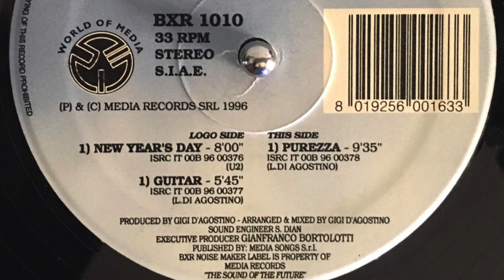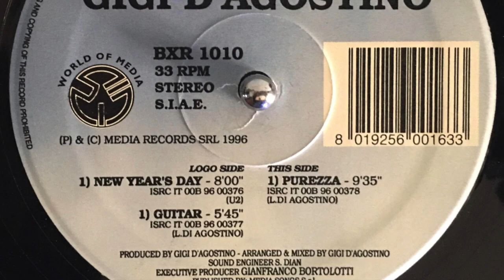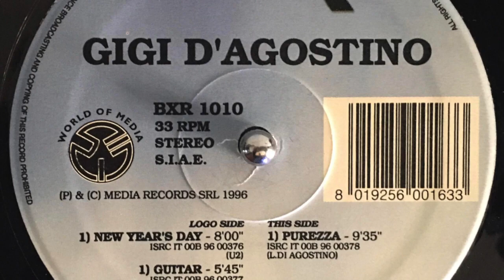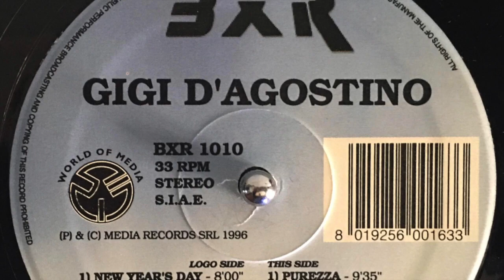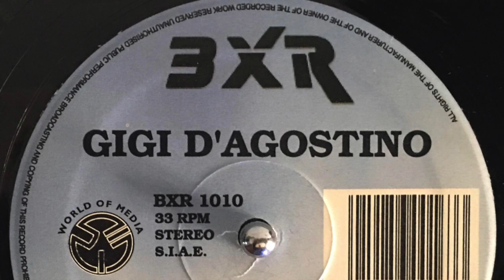Gigi D'agostino - Purezza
Questo video riguarda Gigi D'agostino - Purezza